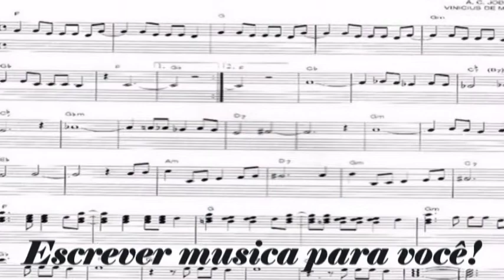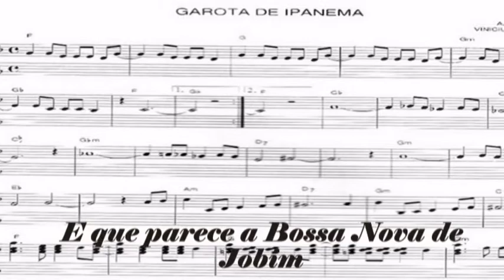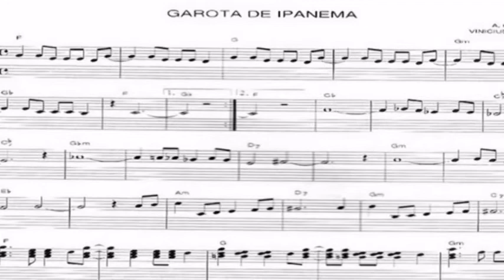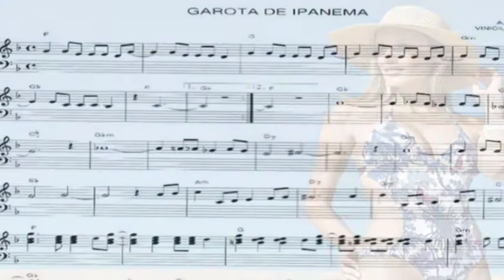♥♫SLOW BOSSA NOVA - CELSO FONSECA.♥♫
Bossa Nova!! O nosso clássico brasileiro.

 Essa fusão de melodias e harmonias veio embalada por uma batida que ficou famosa como "a batida da Bossa Nova" que todo mundo queria aprender, aliás, todo "O Mundo".

Nas palavras do Menescal:
 Jovens que queriam mudar a identidade musical doa anos 60, trocando o "samba canção" dos que curtia a noite, as boates, os amores sofridos e cuja música refletiam essas situaçõesde seu dia-a-dia,por um contexto  mais solto, mais alegre, mais ligada à natureza.

"Se todos fossem iguais a você, que maravilha viver", ou "Dia de luz, festa de sol, e um barquinho a deslizar no macio azul do mar".
ouuuuuuuu:
you're my girl from Ipanema
inspiration for my samba in slow motion
you're the top you're my devotion
my slow motion Bossa Nova dream

Maravilhosa Ipanema...